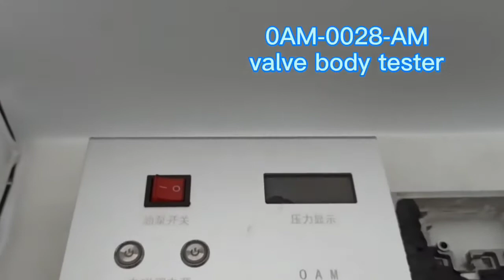0AM VW DSG DQ200 automatic transmission valve body tester aftermarket good quality 0AM-0028-AM